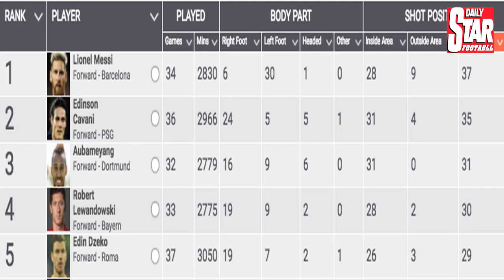Barcelona superstar lionel messi refuses to sign contract until neymar is replaced